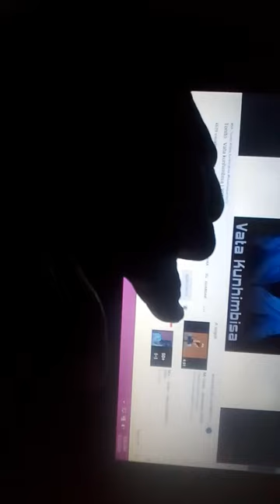Estreira do director do canal ABILIO MANDLAZE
Inscreve-se ate 100 inscreto vai ou vir no tv